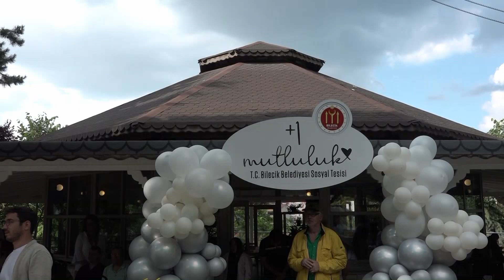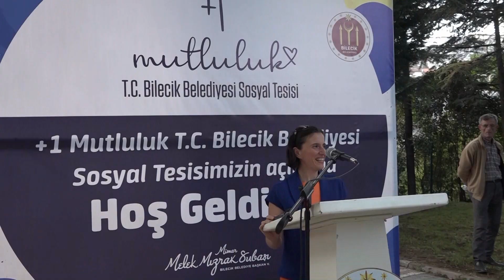+1 Mutluluk Sosyal Tesisini down sendromlu bireyler çalıştıracak